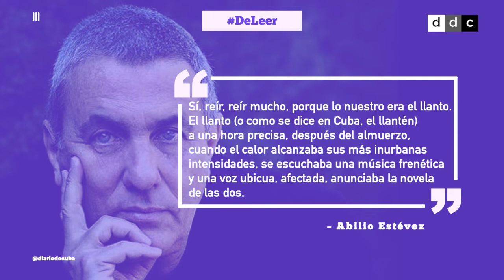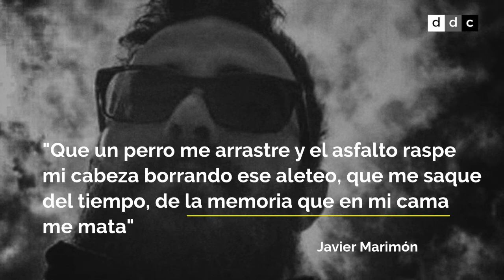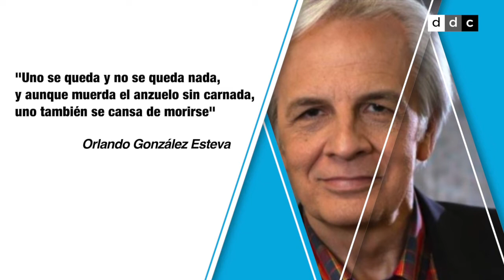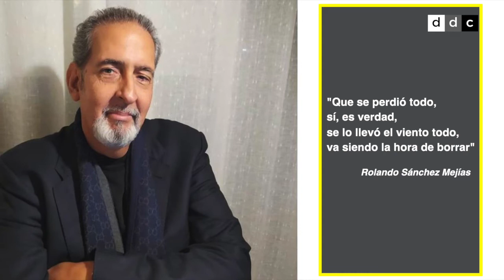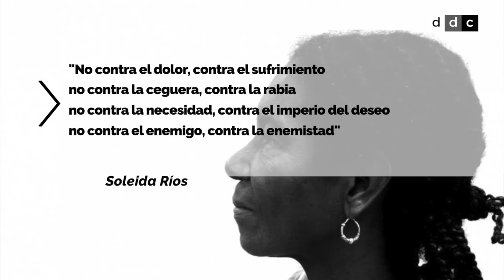Diez años de poesía, narrativa, ensayo y crítica literaria en DIARIO DE CUBA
Un grupo de autores que, dentro y fuera de la Isla, perfilan la literatura cubana actual.